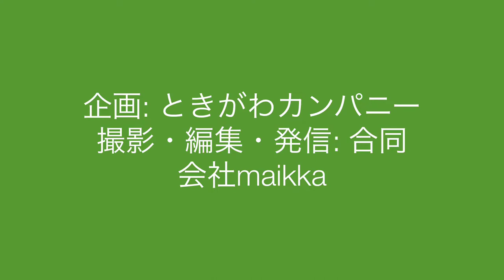ミニ起業家向け スマホ動画講座（９）埼玉県比企地域（東松山市・嵐山町・鳩山町等）で研修・セミナー・読書会・勉強会を開催するときがわカンパニー（同）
先週から参加し始めた「パパさんサッカー」の2回目です。新しく買ったサッカーウェア、シューズのデビューです。楽しんできます！